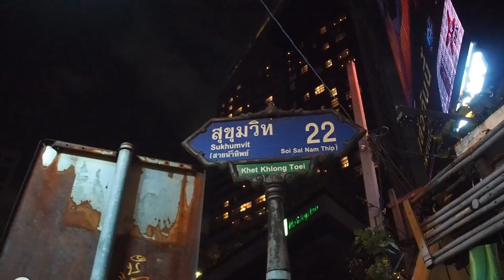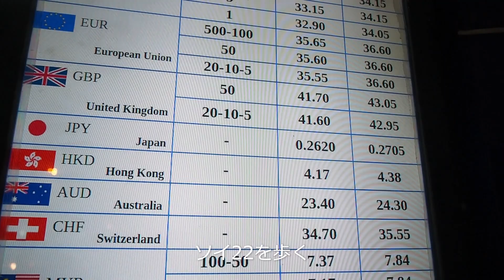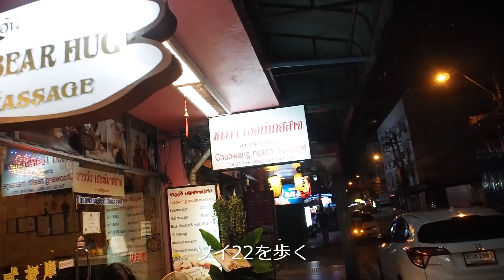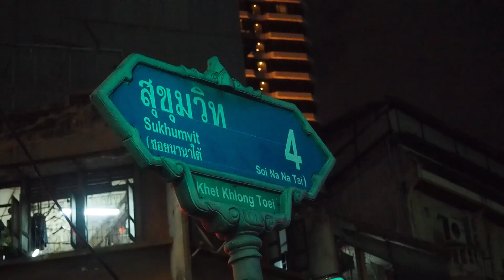タイ・バンコク夜散歩：スクムビットソイ22通り、ソイカウボーイ、ナナプラザを散策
こんにちは。タイ・バンコク夜散歩シリーズ
今回はスクムビット通りソイ22を途中まで歩いてみました。このスクムビット・ソイ22は、大きなホテル・マリオットマーキス・クイーンズパーク(旧インペリアル・クイーンズパーク)を中心に、日本食レストランやマッサージ店があった場所で栄えておりました。コロナ禍が終了しそうな今、実際にバービアやマッサージ店はどのようになっているのか？を見てきましたので御覧下さい。新しいお店も出来ている代わりに以前にあった古い建物は再開発でしょうか閉鎖している場所もありました。
あわせてソイカウボーイ、ナナプラザもついてに回ってきました。特に変化はありませんがソイカウボーイは通り内の撮影をしています。

(目次 TIMELINE)
00:09 スクムビット・ソイ22散策スタート
04:35 マッサージ店通り(北側)をサラッと見学
　　　この間はソイ22を散策
08:22 マッサージ店通り(南側)を見学
10:18 スクムビット・ソイ22の入り口まで戻る
10:54 スクムビット・ソイ23の入り口
13:14 ソイカウボーイ内を撮影
15:48 ナナプラザ近辺に移動
16:59 ナナプラザ内見学の感想

Camera: Olympus OMD-EM5Mark2
Movie: 1080pFHD, 50fps, Fain, PAL
Lens:14-42f3.5-5.6EZ